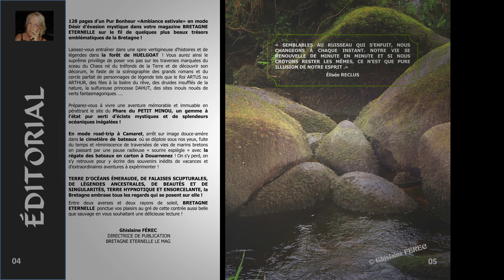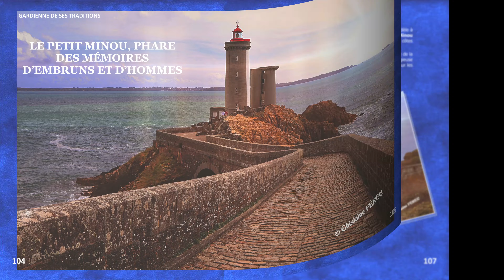Bretagne Eternelle le Mag N°2, Votre magazine sur la Bretagne mystique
Teaser sur la MAGIE ET LÉGENDES DE LA FORÊT DE HUELGOAT.
Vous avez aimé le teaser ? Vous allez adorer le magazine en version Papier ou Numérique !!
Pour acheter la version numérique ou papier, rendez-vous sur Amazon ou sur notre